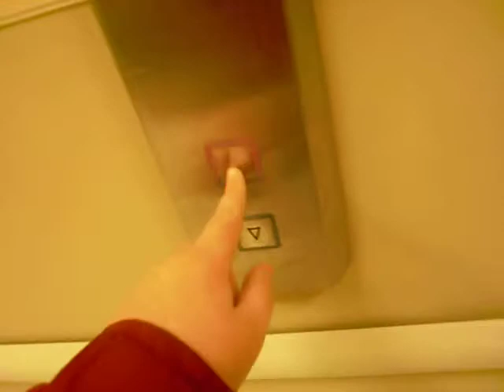Old "Tyler" Traction Elevators in Century 21(former Stern's)-Bergen Mall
This is the only elevator that works, and these elevators are the only thing left from the former Stern's. Levels LL*, and 3 are locked, as LL* is Filene's Basement and Level 3 is the Century 21 Stockroom/Employee Rooms.
The * should not be on 1, as the ground floor is floor LL*